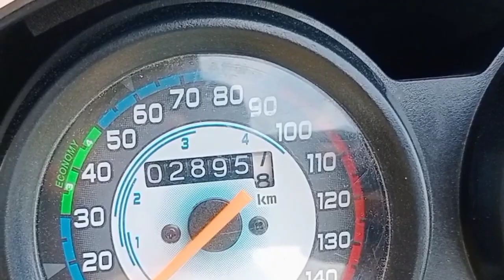Hero Splendor Plus Kitne ka Milage deti hai || Real Milage Hero Splendor Plus Bs6